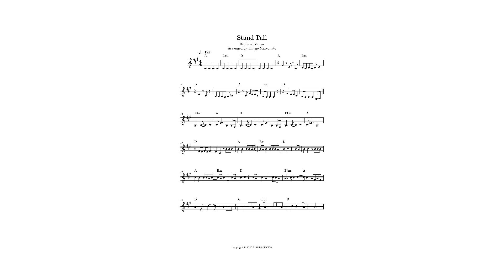STAND TALL (Julie and the Phantoms) | Lead sheet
Lead Sheet of the famous song from the Netflix series "Julie and the phantoms" in A major (original key) with intro, melody and chords from the first part and chorus.

Stand Tall
By Jacob Vanyo
Arranged by Thiago Marconato